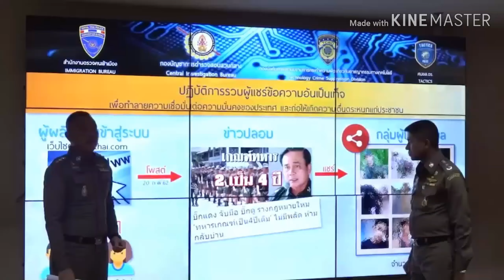ผบช.สตม.แถลงผลปฏิบัติการรวบผู้แชร์ข่าวปลอม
วันที่ 24 กุมภาพันธ์ 2562 เวลา 16.00 น.
ปฏิบัติการรวบผู้แชร์ข่าวปลอม
เพื่อทำลายความเชื่อมั่นต่อความมั่นคงของประเทศ และก่อให้เกิดความตื่นตระหนกแก่ประชาชน
ตามนโยบายของรัฐบาล , สำนักงานตำรวจแห่งชาติ , กองบัญชาการตำรวจสอบสวนกลาง , สำนักงานตรวจคนเข้าเมือง , กองบังคับการปราบปรามการกระทำความผิดเกี่ยวกับอาชญากรรมทางเทคโนโลยี และ ศูนย์ปราบปรามอาชญากรรมทางเทคโนโลยีสารสนเทศ  โดย พล.ต.ท.สุรเชษฐ์  หักพาล ผบช.สตม., พล.ต.ต.ไพบูลย์ น้อยหุ่น ผบก.ปอท., พล.ต.ต.พนัญชัย ชื่นใจธรรม ผบก.สส.สตม., พล.ต.ต.อาชยน ไกรทอง ผบก.ตม.3 และ  พ.ต.อ.ศิริวัฒน์ ดีพอ ผกก.3 บก.ปอท. ได้ร่วมกันแถลงข่าวการดำเนินการกับผู้ต้องหากระทำความผิดตาม พ.ร.บ.คอมพิวเตอร์ฯ
ตามที่มีบุคคลนำเข้าสู่ระบบคอมพิวเตอร์ซึ่งข้อมูลคอมพิวเตอร์อันเป็นเท็จ โดยได้มีการโพสต์บทความบิดเบือนให้ร้ายรัฐบาลในเว็บไซต์ jookthai.com โดยพาดหัวข่าวว่า “เกณฑ์ทหาร 2 เป็น 4 ปี” และ “บิ๊กแดง จับมือ บิ๊กตู่ ร่างกฎหมายใหม่ ทหารเกณฑ์เป็น 4 ปีเต็ม ไม่มีพลัด ห้ามกลับบ้าน” พร้อมการนำภาพ          พล.อ.ประยุทธ์ จันทร์โอชา นายกรัฐมนตรี และ พล.อ.อภิรัชต์ คงสมพงษ์ ผู้บัญชาการทหารบก มาตัดต่อรวมกัน   เพื่อนำมาเป็นสื่อกระจายแก่บุคคลต่าง ๆ ซึ่งการดัดแปลงดังกล่าว อาจส่งผลทำให้ประชาชนที่ได้รับสื่อเกิดความตื่นตระหนก  และหลงเชื่อได้ว่าข้อมูลดังกล่าว เป็นข้อมูลจริง ต่อมา  พ.อ.บุรินทร์ ทองประไพ          ฝ่ายกฎหมาย คสช. ได้รับมอบอำนาจจาก คสช. ให้มาร้องทุกข์กล่าวโทษในกรณีดังกล่าวต่อพนักงานสอบสวน   กก.3 บก.ปอท. จากการสืบสวนทราบว่ามีผู้เผยแพร่และส่งต่อข่าวปลอมดังกล่าว ซึ่งกระทำผิดฐาน “นำเข้า เผยแพร่ หรือส่งต่อซึ่งข้อมูลคอมพิวเตอร์โดยรู้อยู่แล้วว่าเป็นข้อมูลคอมพิวเตอร์อันเป็นเท็จ โดยประการที่น่าจะเกิดความเสียหายต่อการรักษาความมั่นคงปลอดภัยของประเทศ หรือก่อให้เกิดความตื่นตระหนกแก่ประชาชน” ตามมาตรา 14(2)(5) พ.ร.บ.ว่าด้วยการกระทำความผิดเกี่ยวกับคอมพิวเตอร์ พ.ศ.2550 และที่แก้ไขเพิ่มเติม ซึ่งมีอัตราโทษจำคุกไม่เกิน 5 ปี หรือปรับไม่เกิน 100,000 บาท หรือทั้งจำทั้งปรับ
โดยในวันนี้ มีผู้กระทำความผิดมาพบพนักงานสอบสวน  บก.ปอท.  จำนวน 11 ราย  ประกอบด้วย     ผู้นำเข้า 2 ราย และ  ผู้แชร์ 9 ราย ซึ่งทาง บก.ปอท. จะได้ดำเนินคดีตามกฎหมายต่อไป
ดังนั้น ในห้วงเวลานี้  ใกล้สู่การเลือกตั้งสมาชิกสภาผู้แทนราษฎร ในวันที่ 24 มีนาคม 2562  จะมีการหาเสียงจากผู้สมัครรับเลือกตั้ง และอาจมีผู้ไม่ประสงค์ดีสร้างความปั่นป่วนผู้สมัครรับเลือกตั้ง สร้างข่าวปลอมโจมตีใส่ร้ายป้ายสีรัฐบาลและผู้สมัครรับเลือกตั้ง ทำลายความเชื่อมั่นต่อความมั่นคงของประเทศ และก่อให้เกิดความตื่นตระหนกแก่ประชาชน จึงขอประชาสัมพันธ์ประชาชนในการติดตามข่าวสาร ควรมีการตรวจสอบ  แหล่งที่มาของข่าวสาร มีสติไตร่ตรอง ก่อนแชร์หรือส่งต่อข่าวสาร เพื่อไม่ให้ตกเป็นผู้ต้องหาในคดี  พ.ร.บ.คอมพิวเตอร์ฯ